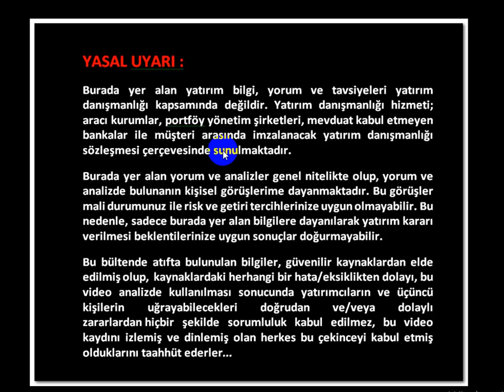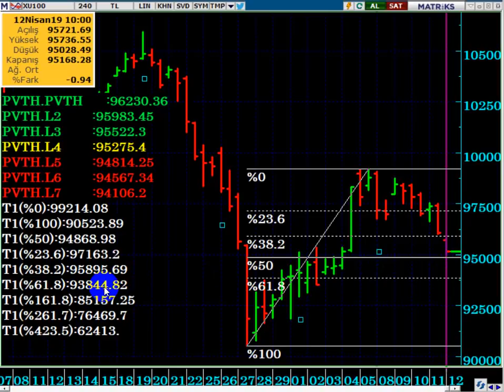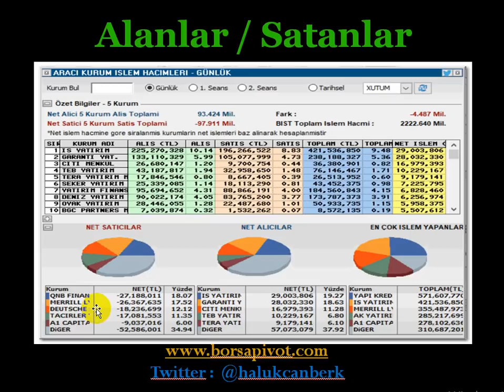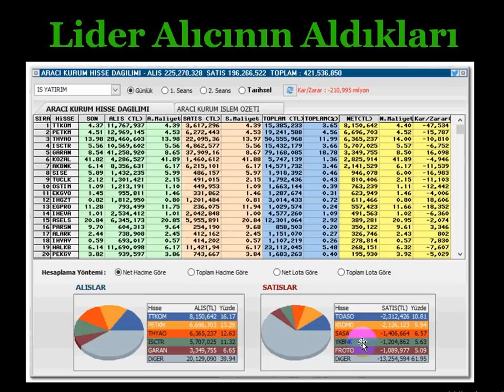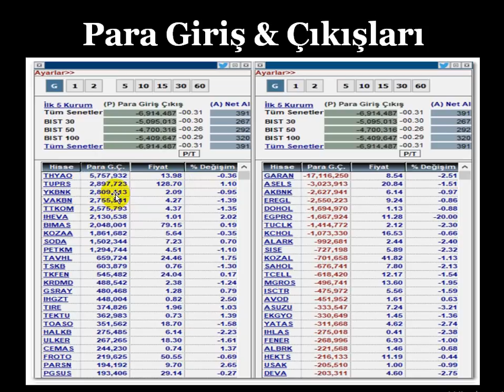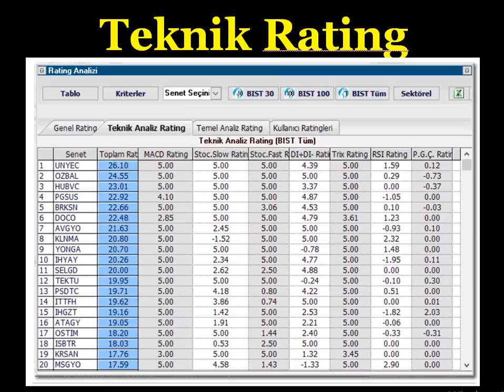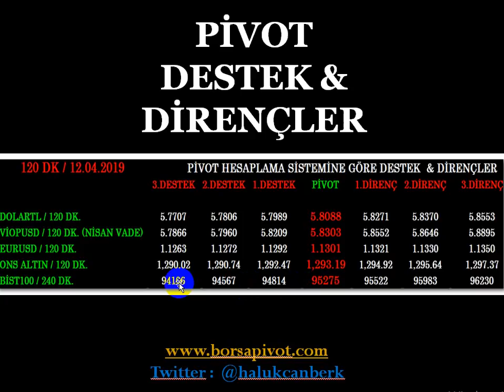BORSADA SEANS ARASI VERİLERİ & ANALİZİ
Borsada alanlar - satanlar, en çok Para Girişi ve Çıkışı yaşayan hisseler, teknik görünüm ve teknik ratingi yüksek hisseler, Bist100 - Dolar TL - VİOPUSD - EURUSD ve ONS Altın için Pivot Destek & Dirençler
YASAL UYARI

Bist100 neden düşüyor,
Daha düşer mi,
Nereye kadar düşer,